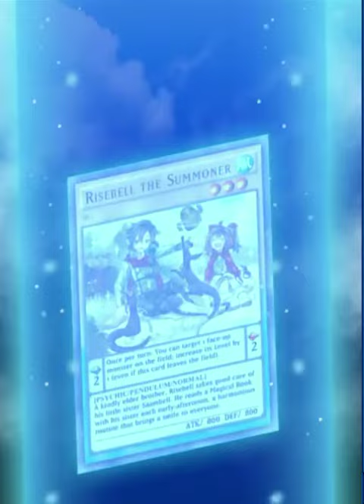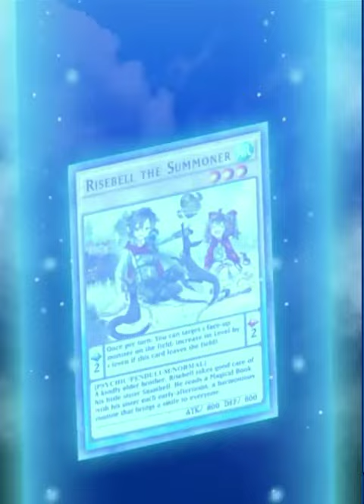3 Blue Eyes White Dragon on 1st turn! Gadget Pendulum Deck vs BEWD [Yu-Gi-Oh! Duel Links]